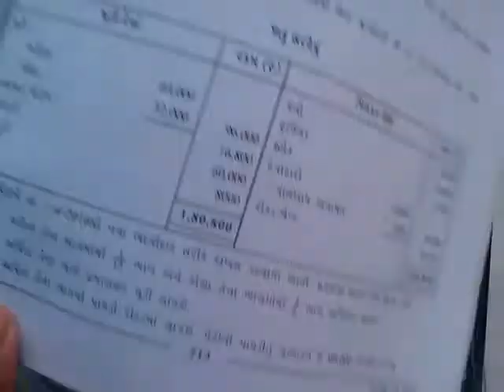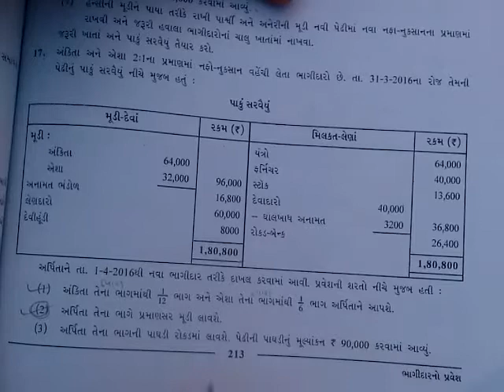Account part-1 Std-12 Acc Ch-5 Ex-17 P-213